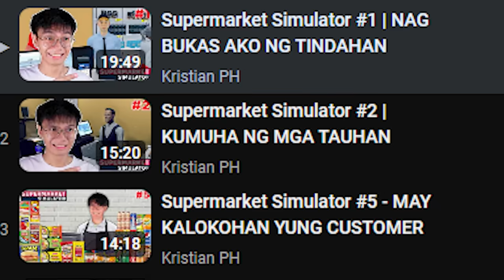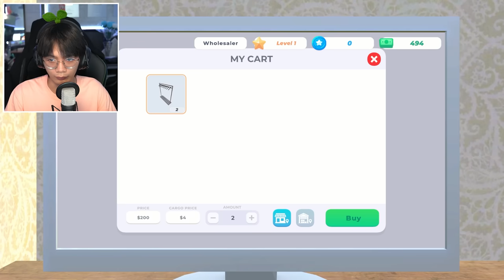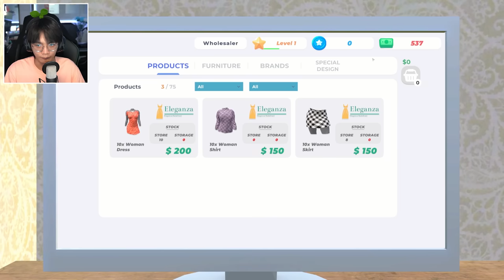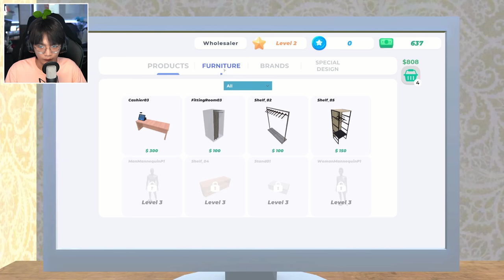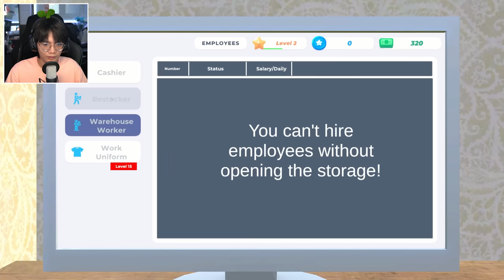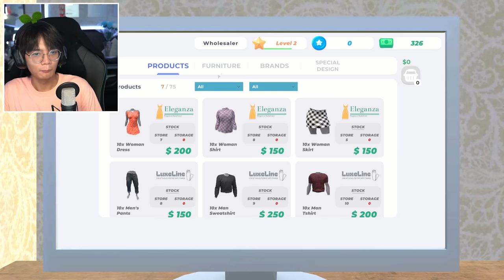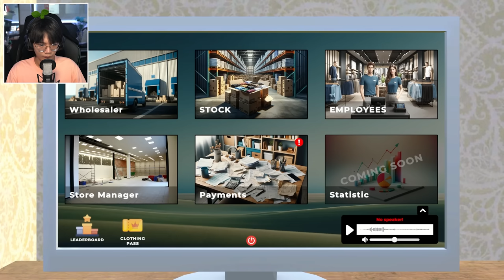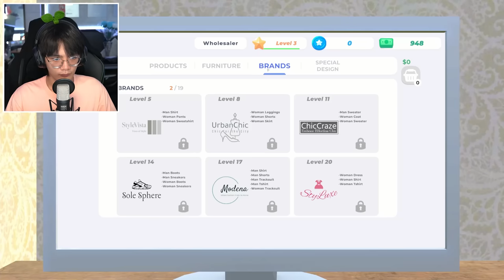NAG BUKAS AKO NG CLOTHING STORE